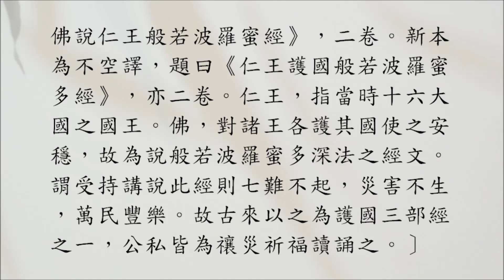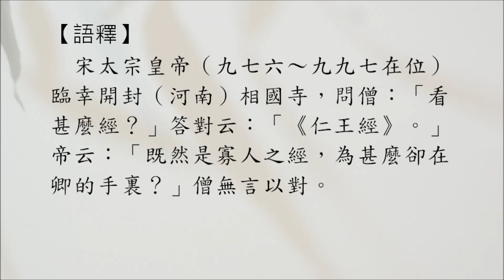禪宗公案 0399則：宋帝問經。問僧：「看甚麼經？」「《仁王經》。」「既是寡人經，為甚麼在卿手裏？」